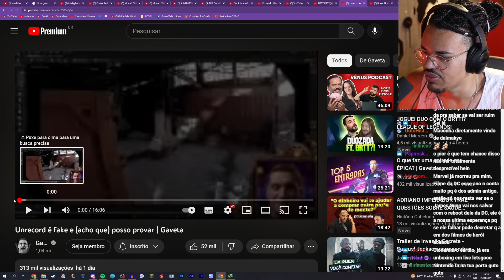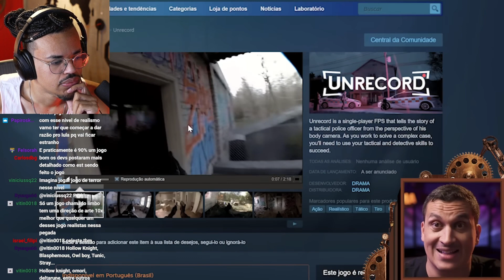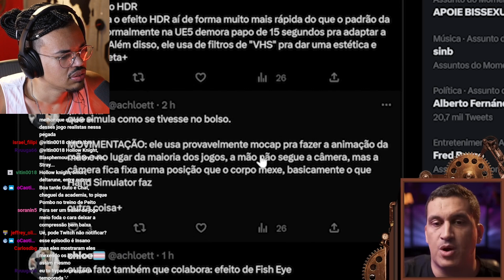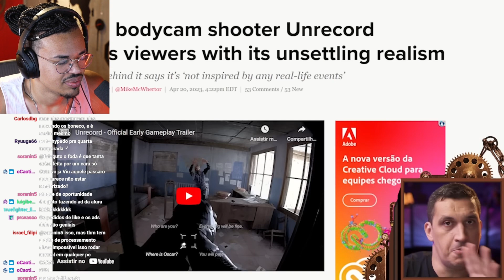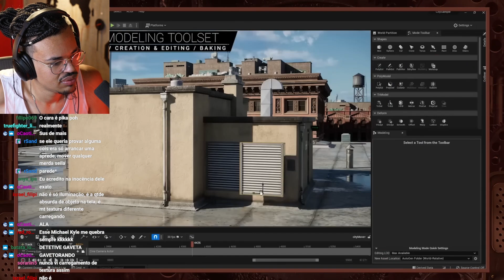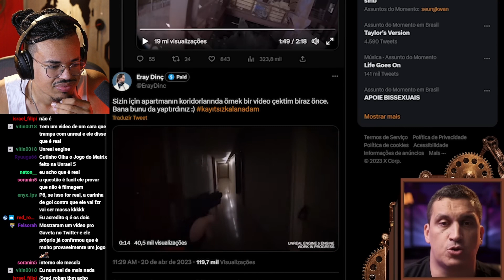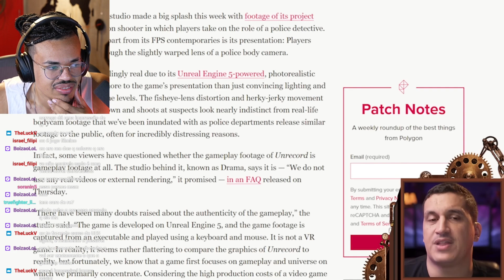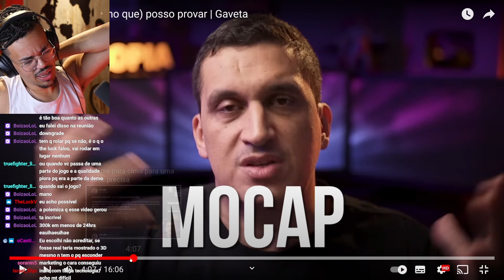GAVETA FALANDO SOBRE UNRECORD. É REAL OU FAKE? | Cortes do Guto